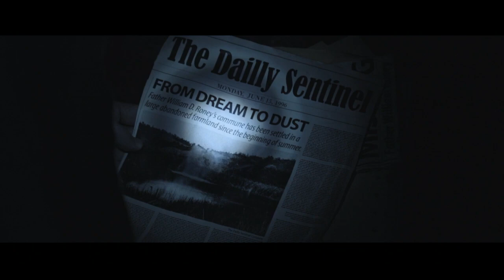Заклятье Таинственный дом Официальный русский трейлер 2022